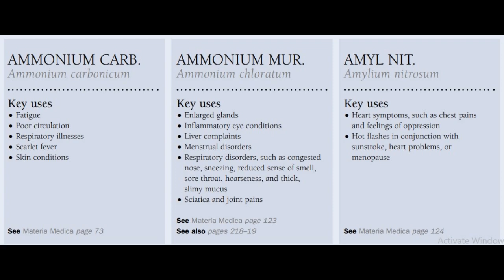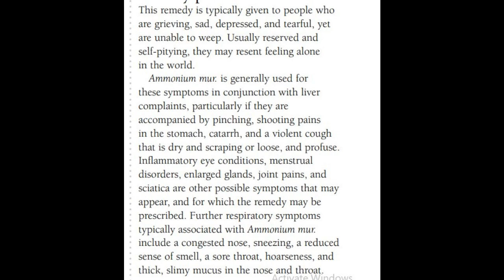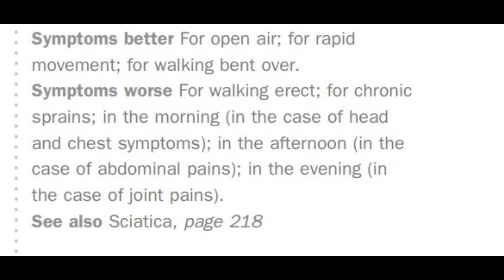Ammonium mur Homeopathic Medicine | Ammonium mur materia Medica | Ammonium mur uses in Hindi